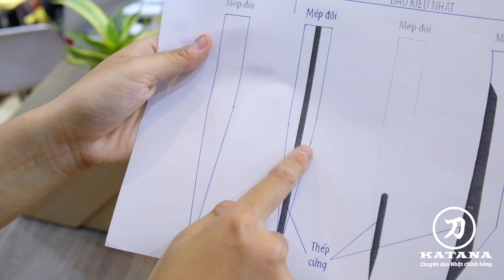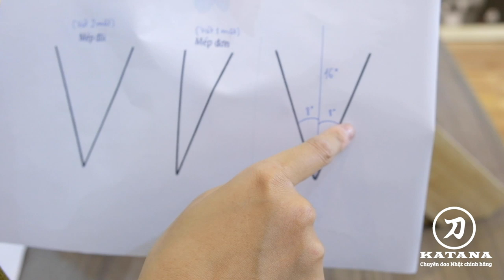Dao Nhật và dao Đức khác nhau như thế nào? | Review so sánh dao Nhật và dao Đức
Cửa hàng dao và dụng cụ bếp Nhật chuyên nghiệp, chính hãng và uy tín duy nhất tại Việt Nam !!!
CTCP Takahana Việt Nhật
🏪 Địa chỉ Văn phòng   : Số 9D7 KĐT Đại Kim, quận Hoàng Mai, Hà Nội
🏪 Địa chỉ showroom 2: Tầng 3, Aeon Mall Hà Đông, quận Hà Đông, Hà Nội